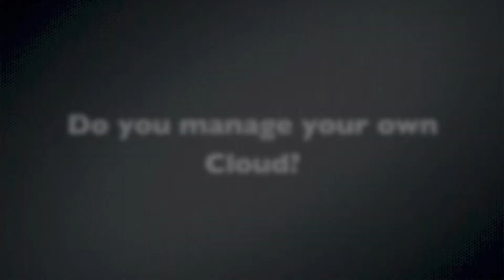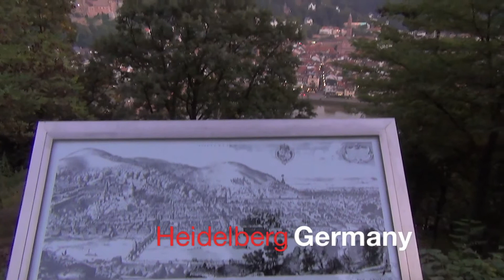SimScale engineering simulation platform is perfectly running in a web browser now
At ISC Cloud'14 in Heidelberg,Primeur Magazine had the opportunity to interview David Heiny, co-founder and Managing Director of Interview at ISC Cloud 2014with David Heiny. SimScale GmbH, a Cloud-based engineering simulation platform. SimScale is a start-up founded by five people who met at the Munich Technical University and who developed a web-based engineering simulation environment. See the full text of the interview at Primeur magazine